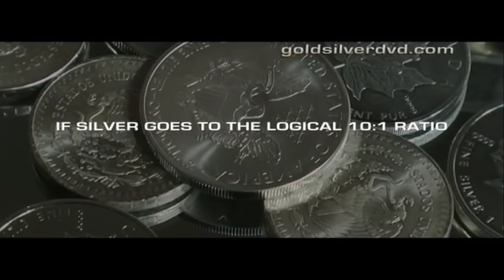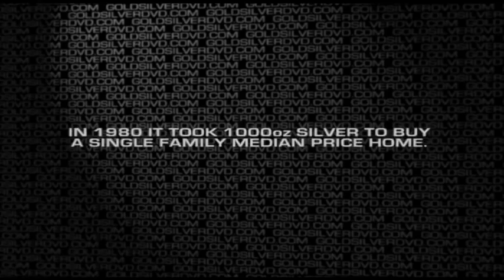$ 1500.00 SILVER - Mike Maloney on Gold & Silver Bullion Investing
"In 1980, it took 1000oz of silver to buy a single family median price home, that day will come again but it's probably going to be less than 500oz. This opportunity isn't going to last for long...there are these brief moments that go by, as far as historic time, they go by in the blink of an eye...where the safest place to be, the place where people run to, to protect their financial well being during economic crisis, gold and silver, they have been the safe haven for your finances for 5000 years. And there are these brief moments in history where they simultaneously become the asset class that has the single greatest potential gains in absolute purchasing power...and we're in one of those RIGHT NOW."

- Mike Maloney